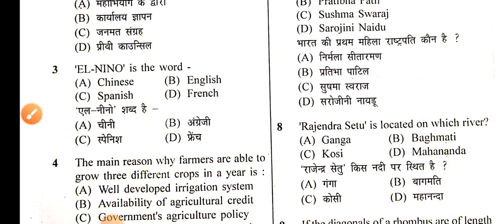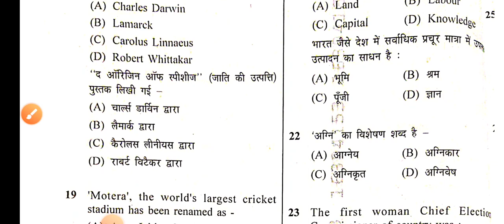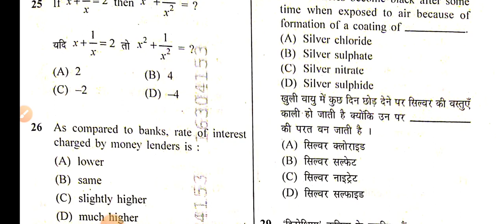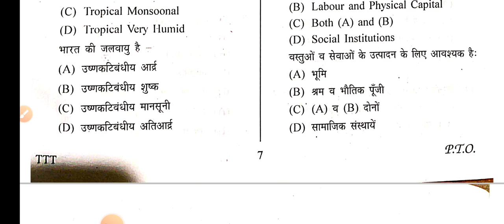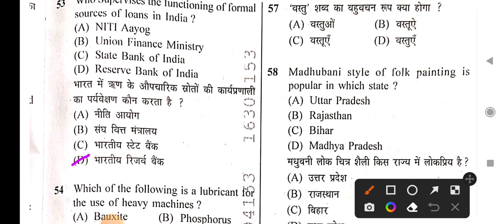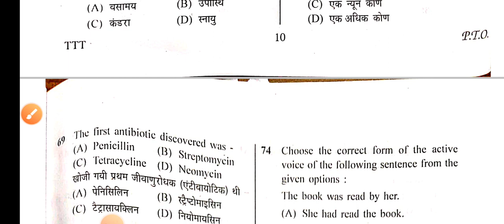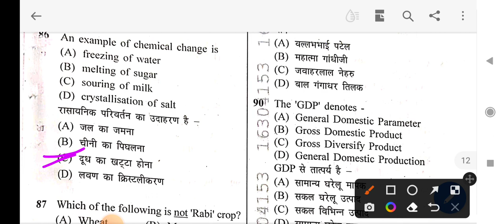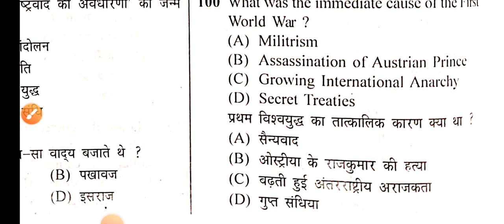Fireman Bihar police answer key first shift, fireman exam questions 2022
Bihar police Fireman answer key